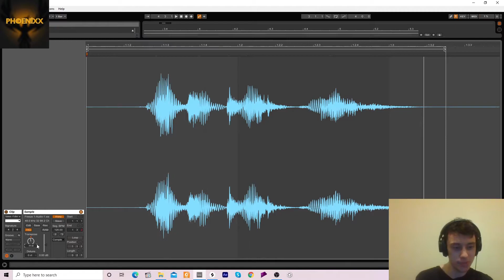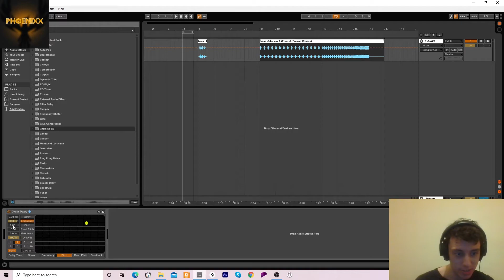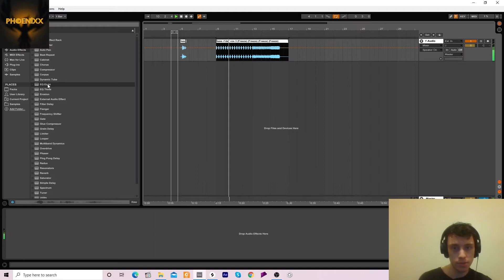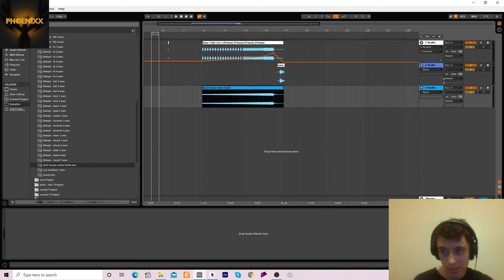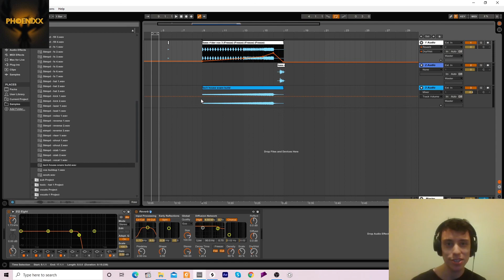HOW TO MAKE G HOUSE VOCALS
a tutorial on how to make G house style vocals. this includes which plugins to use, which automation to use, and more.